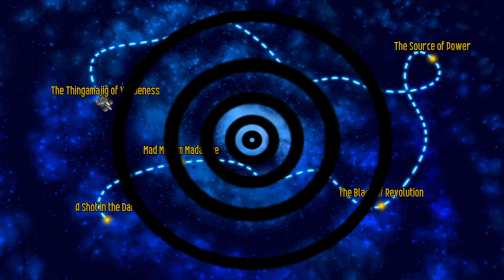Chicken Invaders 5 COTDS - Waves 91-100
Going Back to Earth's surface to assemble the Humanity's Greatest Fan